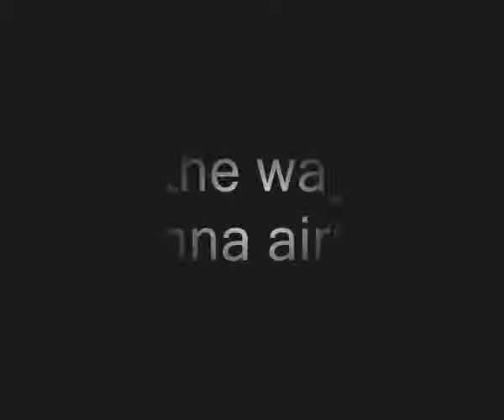28.03.2009 DavidChristoph @ El Divino - Napoli - IT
DavidChristoph Tour Diary